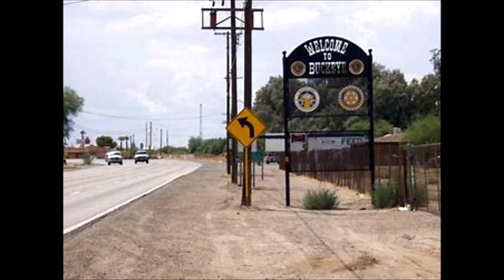Still Missing ... Unsolved Missing Person Cases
1. Donald Lee Izzett, Jr.
2. Brandon Edward Perdue
3. Aaron Mitchell Anderson
4. David Frank, Jr.
5. Brian William Sullivan

I urge you to watch the entire video, as some cases are considered urgent. I try my best to cover all cases with the most respect to the families and the persons I am covering possible. I understand some persons do not want to be found, however, there is an option; They may contact the person(s) working tirelessly on their case to let them know they are safe and would not like to have contact with their families. This provides both closure for the family and detectives. Thank you so very much for all of the support!!!

I do not place ads on my videos, if you would like to support me please add me on Pateron

CASE ONE:   Donald Lee Izzett, Jr.
MISSING since July 1995 from San Francisco, California / Cumberland, Maryland
IF YOU HAVE ANY INFORMATION REGARDING DONALD'S CASE PLEASE CONTACT THE FOLLOWING:
Police Case
Maryland State Police: 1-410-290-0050, Extension 130
Or
National Center for Missing & Exploited Children: 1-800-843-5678

CASE TWO:   Brandon Edward Perdue
MISSING since June 13, 2008 from Medford, Oregon
IF YOU HAVE ANY INFORMATION REGARDING BRANDON'S WHEREABOUTS PLEASE CONTACT THE FOLLOWING:
Police Case #08-9105
NCMEC Case
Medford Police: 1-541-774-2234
Or

CASE THREE:   Aaron Mitchell Anderson
MISSING since April 7, 1989 from Pine City, Minnesota
IF YOU HAVE ANY INFORMATION ON THE WHEREABOUTS OF AARON PLEASE CONTACT THE FOLLWOING:
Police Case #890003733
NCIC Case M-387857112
NCMEC Case
Pine County Sheriff's Department:  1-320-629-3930 or 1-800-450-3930
Or

CASE FOUR:   David Frank, Jr.
MISSING since February 14, 2006 from Boston, Massachussetts
IF YOU HAVE ANY INFORMATION REGARDING DAVID'S WHEREABOUT'S PLEASE CONTACT THE FOLLOWING AGENCY:
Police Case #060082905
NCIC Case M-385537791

CASE FIVE:   Brian William Sullivan
MISSING since July 7, 2007 from Rochester, New York
IF YOU HAVE ANY INFORMATION REGARDING BRIAN'S WHEREABOUTS PLEASE CONTACT THE FOLLOWING:
Police Case
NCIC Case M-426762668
NCMEC Case
Monroe County Sheriff's Department: 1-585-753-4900
Or

Photo Credit:
NamUS
The Charley Project
City-Data
The Doe Network
Google Earth Maps
The CUE Center For Missing
NamUS
The North America Missing Person Network